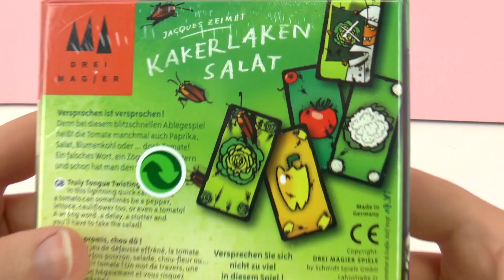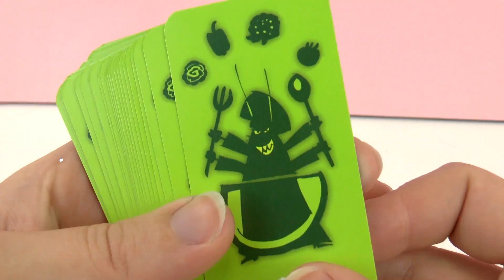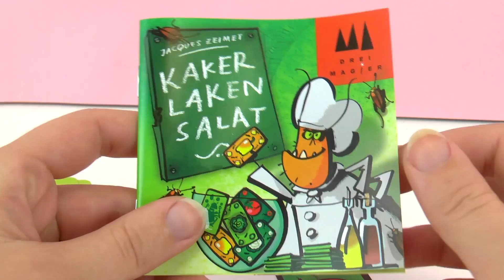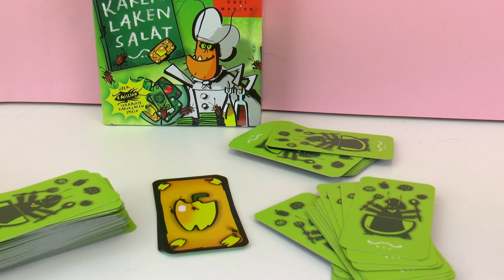العب معى بكروت السلطة الصراصير المقززة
يمكن ايضا ان تكون هذة القنوات مفيدة لكم:
يمكن ايضا ان تكون هذة القوائم مفيدة لكم: